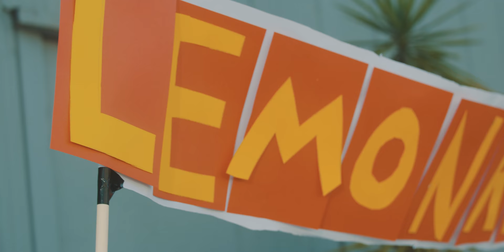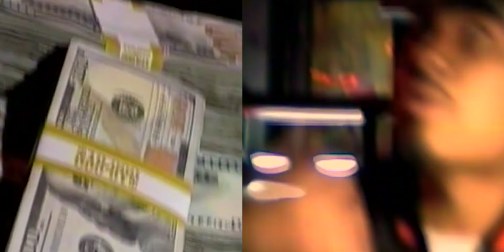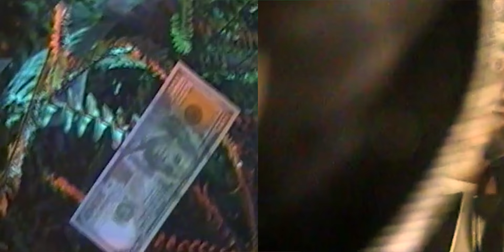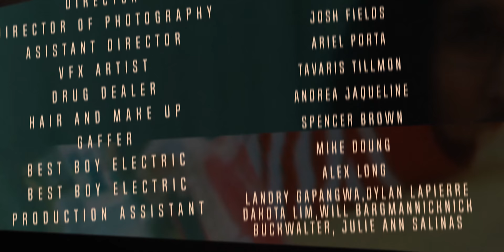Kombat with a K- My Money (Music Video)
Director / Editor- Tyler Casey
Director of Photography- Andy Chen
Assistant Director- Josh Fields
VFX Artist-  Ariel Porta
Drug Dealer- Tavaris Tillmon
Hair and Make Up- Andrea Jaqueline
Gaffer- Spencer Brown
Best boy electric- Mike Doung
Best boy electric- Alex Long
Production Assistants- Landry Gapangwa, Dylan LaPierre, Dakota Lim Will Bargmann, Nick Buckwalter , Julie Ann Salinas